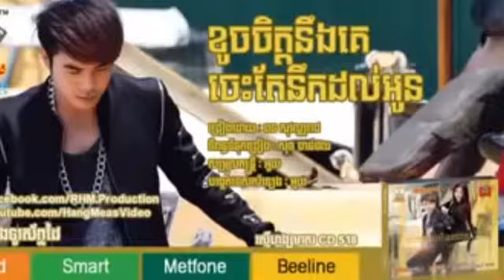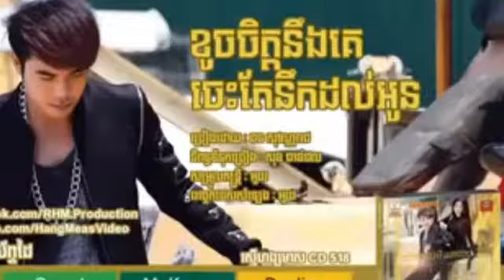Khoch jit neng ke jes ta miss dol oun - chhun sovannarach - New song 2015